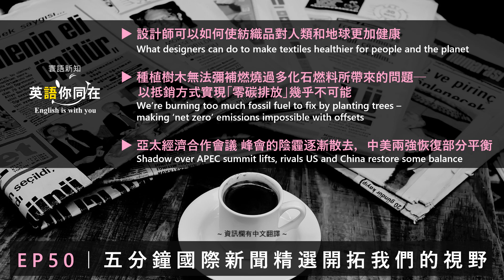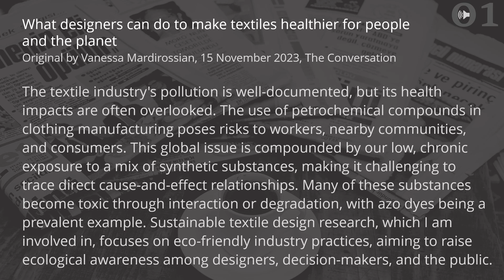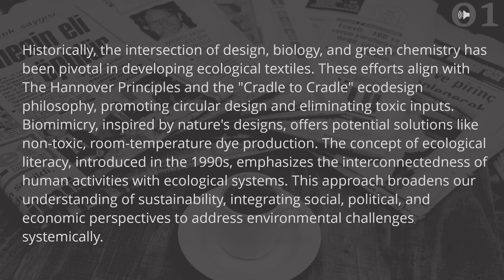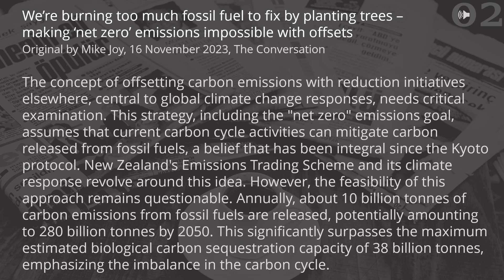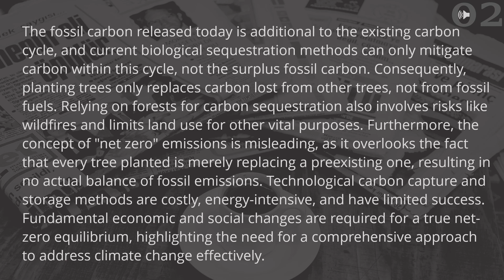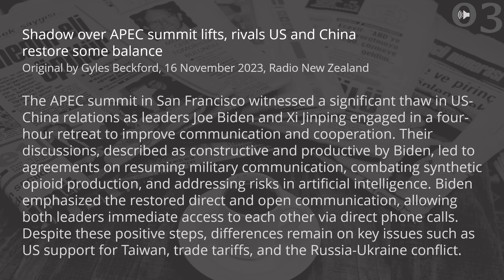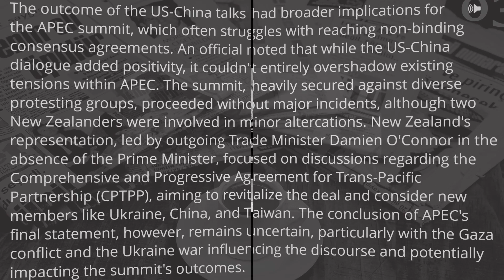EP50︱五分鐘國際新聞精選暨英語聽力系列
設計師可以如何使紡織品對人類和地球更加健康
原文：Vanessa Mardirossian，2023年11月154日，The Conversation

紡織業污染問題眾所周知，但其對人類和地球健康的影響卻經常被忽視。服裝製造過程中使用的石化化合物對工人、周邊社區及消費者構成風險。這個全球性問題由於我們對一系列合成物質的低度、長期暴露，使得追蹤直接的因果關係變得困難。許多這類物質會因互動或降解而變得有毒，以偶氮染料為例，它在環境中廣泛存在且持久。我參與的可持續紡織設計研究著重於環保的產業實踐，旨在提高設計師、決策者和公眾的生態意識。

歷史上，設計、生物學和綠色化學的結合對於發展生態紡織品至關重要。這些努力與《漢諾威原則》和「搖籃到搖籃」的生態設計理念相一致，推廣循環設計並消除有毒投入。生物模擬靈感來自於自然的設計，提供了像是無毒、室溫染料生產的潛在解決方案。1990年代引入的生態素養概念強調人類活動與生態系統的相互聯繫。這種方法擴大了我們對可持續性的理解，將社會、政治和經濟觀點整合在一起，以系統地解決環境挑戰。

種植樹木無法彌補燃燒過多化石燃料所帶來的問題──以抵銷方式實現「零碳排放」幾乎不可能
原文：Mike Joy，2023年11月16日，The Conversation

用其他地方的減排措施來抵消碳排放，這一全球應對氣候變化的核心策略，需要進行嚴肅檢視。這個策略包括「淨零」排放目標，假設目前的碳循環活動可以中和化石燃料釋放的碳排放，這一理念自京都議定書以來一直是不可或缺的。新西蘭的排放交易計劃和其氣候應對策略就圍繞著這個想法。然而，這種方法的可行性仍然受到質疑。每年大約有100億噸的碳排放來自化石燃料，到2050年可能累計達到2800億噸。這遠超過了最高估計的380億噸生物碳固定能力，突顯了碳循環的不平衡。

今天釋放的化石碳是對現有碳循環的額外增加，目前的生物固碳方法只能中和該循環中的碳，而不是多餘的化石碳。因此，種樹只能取代其他樹木丟失的碳，而非化石燃料。依賴森林進行碳固定還涉及野火等風險，並限制了土地用於其他重要目的。此外，「淨零」排放的概念是誤導性的，因為它忽略了每棵種下的樹僅僅是取代了原有的樹木，因此並沒有實際平衡化石排放。技術性碳捕獲和儲存方法成本高昂、能源消耗巨大，且成功率有限。實現真正的淨零平衡需要根本性的經濟和社會變革，凸顯了需要全面的方法有效應對氣候變化。

亞太經濟合作會議 (APEC) 峰會的陰霾逐漸散去，中美兩強恢復部分平衡
原文：Gyles Beckford，2023年11月16日，Radio New Zealand

中兩國關係在舊金山的亞太經合組織（APEC）峰會上顯著解凍，美國總統喬·拜登與中國領導人習近平進行了四小時的會談，旨在改善溝通與合作。拜登形容這次會談富有建設性與成果，雙方同意恢復軍事溝通、共同打擊合成鴉片類藥物生產，並處理人工智能風險。拜登強調，雙方已恢復直接且開放的溝通，兩位領導人可以透過直接電話聯繫。儘管這些進展積極，但在美國對台支持、貿易關稅和俄烏衝突等關鍵問題上仍存在分歧。

美中對話的結果對APEC峰會產生了更廣泛的影響，該峰會經常在達成非約束性共識協議方面掙扎。一位官員指出，儘管美中對話為APEC討論增添了積極性，但無法完全掩蓋APEC內部現有的緊張關係。峰會在密集的安全措施下進行，以阻止不同抗議團體參與，整體進行順利，雖然兩名新西蘭人在會場附近發生了小規模衝突。由於缺少總理的出席，新西蘭由即將卸任的貿易部長達米恩·奧康納領銜參加會議，他專注於討論跨太平洋夥伴全面進步協定（CPTPP），旨在重振該協議並考慮包括烏克蘭、中國和台灣等新成員的加入。然而，APEC最終聲明的結論尚不確定，尤其是加沙衝突和烏克蘭戰爭影響了討論，可能會影響峰會的成果。